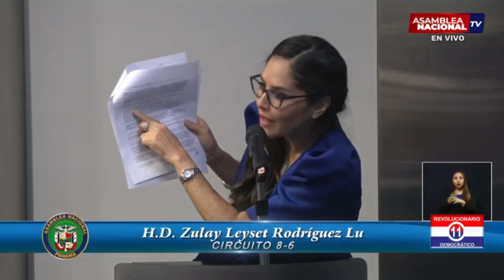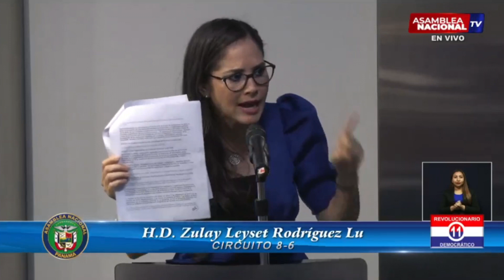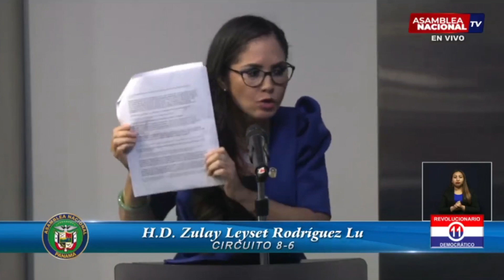Cuestionando al ex administrador del Canal, señor Jorge Luis Quijano